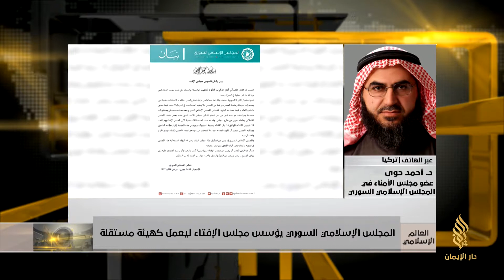مداخلة | د. أحمد حوى - للحديث عن تأسيس مجلس الإفتاء من قبل المجلس الإسلامي السوري